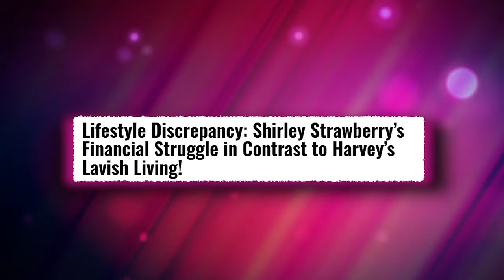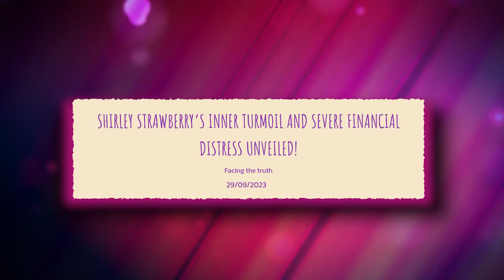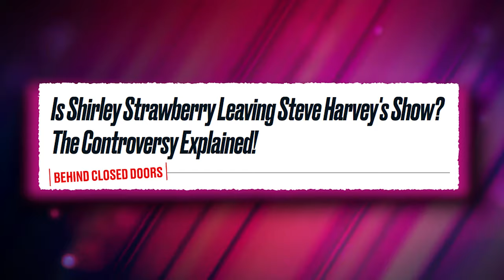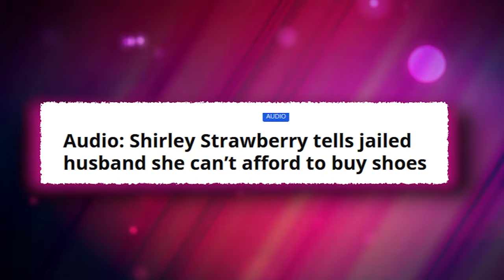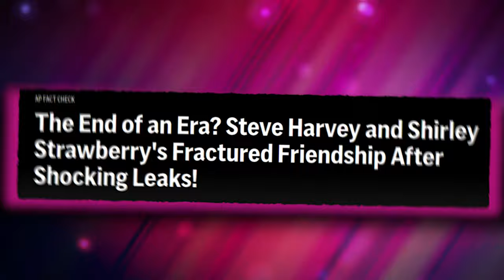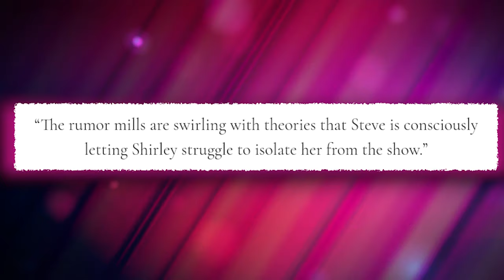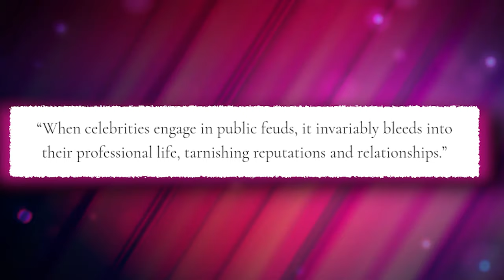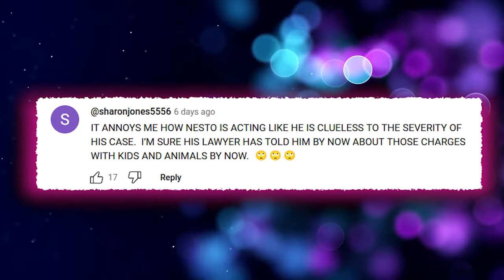Shirley Strawberry FEARS Steve Harvey Will MAKE Her HOMELESS!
In a world enveloped in the gloss and glam of celebrity life, the echoing revelations around Shirley Strawberry jolt us into a confronting reality behind the charismatic voice of "The Steve Harvey Morning Show"!

Also we talk about the steve harvey morning show, the steve harvey show, steve harvey shirley strawberry, steveharvey, earnest williams, shirley strawberry's husband, ernesto williams and shirley strawberry, strawberry letter shirley husband, strawberry letter shirley strawberry, shirley strawberry standing by exposed husband with shocking charges!

1. The videos have no negative impact on the original works.
3. The videos are transformative in nature.
4. We use only the audio component and tiny pieces of video footage, only if it's necessary.